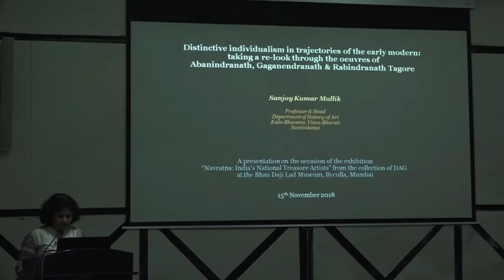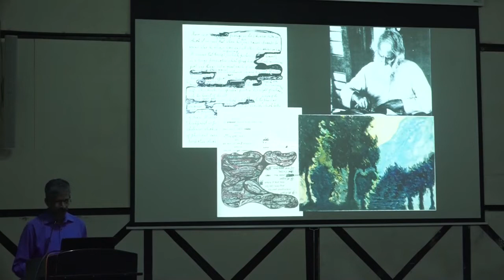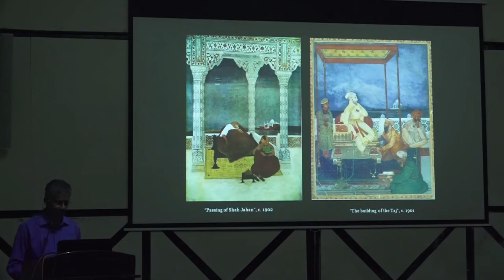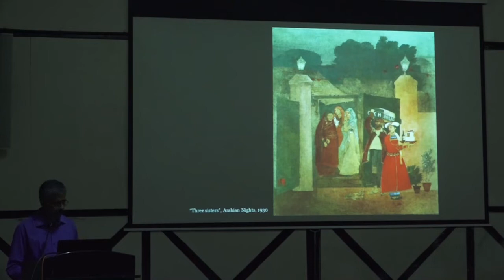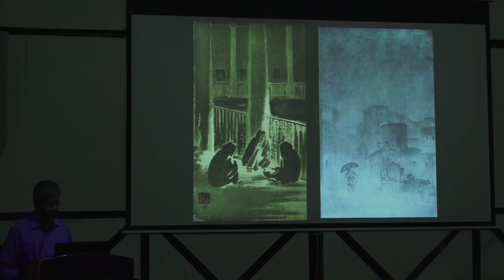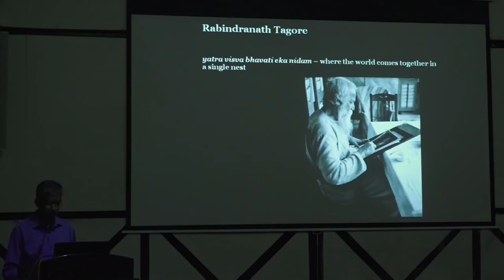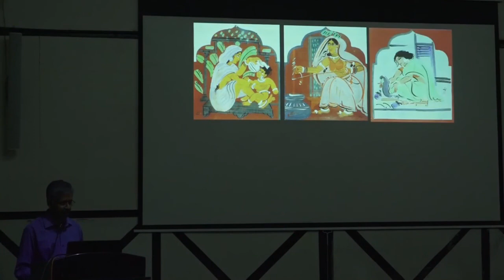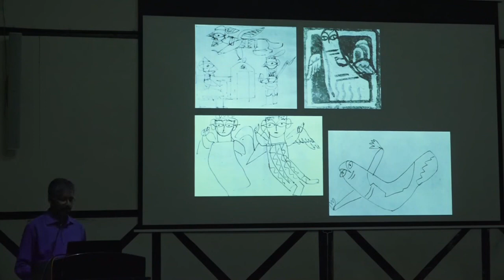Distinctive Individualism: Abanindranath, Gaganendranath and Rabindranath Tagore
15th November, 2018 | Public Lecture by Dr. Sanjoy Kumar Mallik
Professor, Department of History of Art, Kala Bhavana, Visva-Bharti, Santiniketan

Dr. Mallik describes the oeuvres of three Tagores – Abanindranath, Gaganendranath, and Rabindranath – prolific early modern artists from Bengal. He explores their individualistic art practices that negotiate with ideologies of 'tradition' and 'universality'.

The lecture was held within the context of an exhibition titled 'Navratna: India’s National Treasure Artists', hosted at the Museum in collaboration with DAG (Delhi Art Gallery). The exhibition showcased the works of nine artists who were declared as ‘national treasures’ by the Archaeological Survey of India in the 1970s. These works came from the DAG's collection.